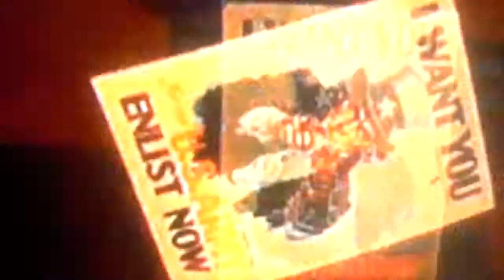The Psychedelic Trip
"Acid Rhoda"